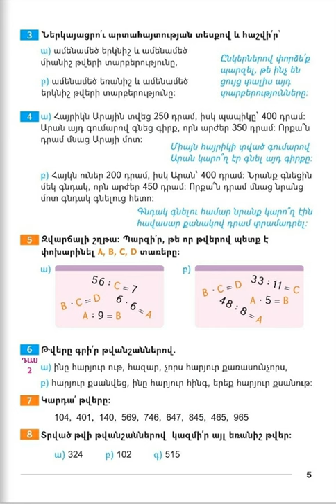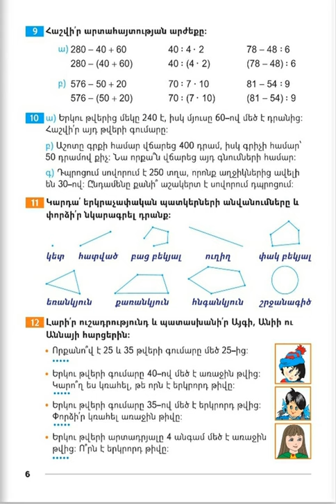Tnayin ashxatanq, Matematika 3, Das 2